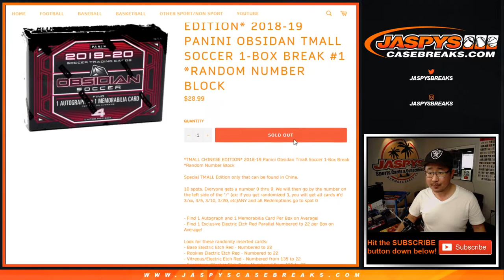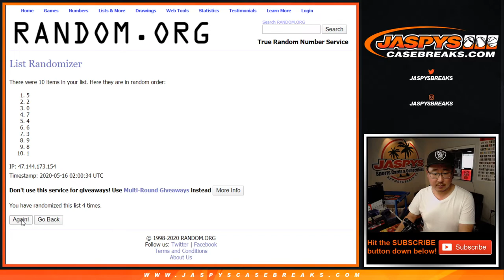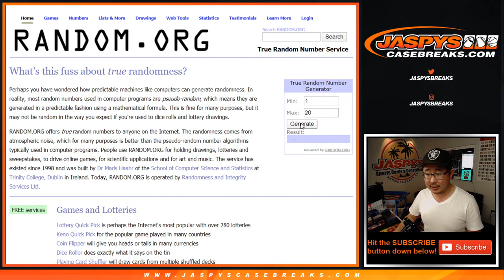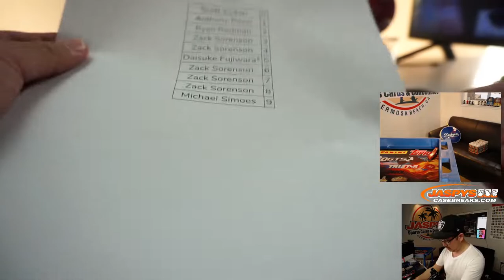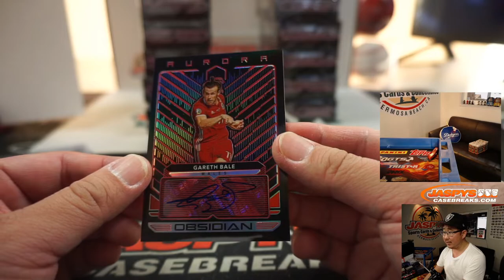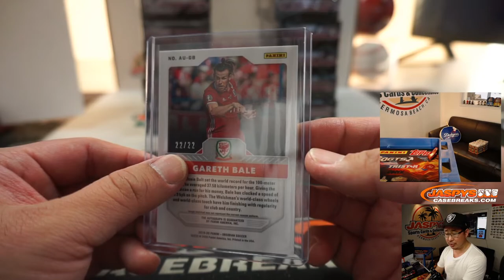Fr, 05.15.20 || 1Box (Tmall) RNB #1 || 2019-20 Panini Obsidian Soccer